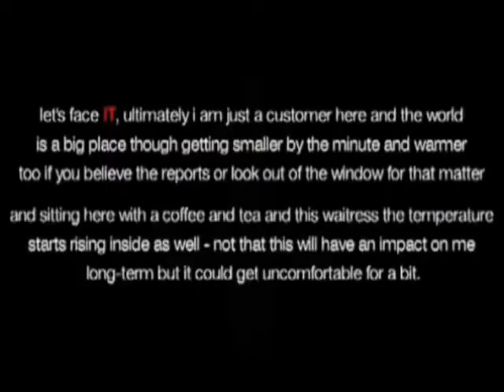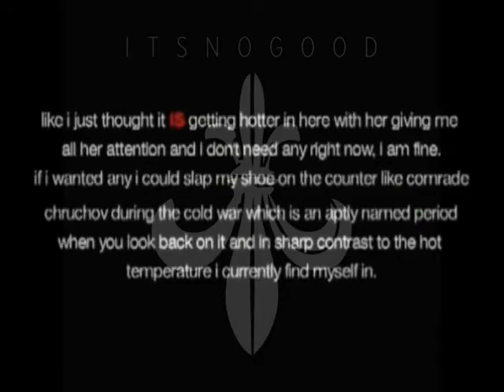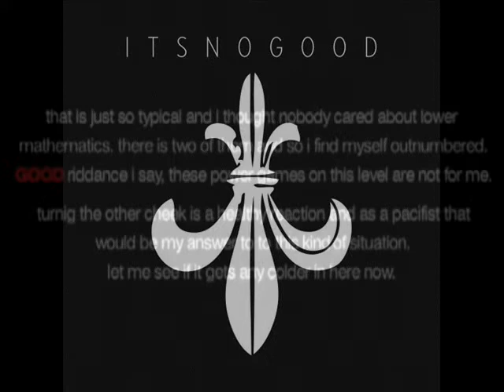DEPECHE MODE - IT'S NO GOOD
It's No Good è una canzone del gruppo musicale britannico Depeche Mode ed è il secondo singolo estratto dall'album Ultra dopo Barrel of a Gun.

La canzone venne inserita nelle raccolte The Singles 86-98, Remixes 81-04 e The Best of Depeche Mode, Volume 1. Il B-side della canzone è Slowblow, una traccia strumentale, appunto, lenta. Fu l'ultimo B-side del periodo di Ultra a non essere un remix.